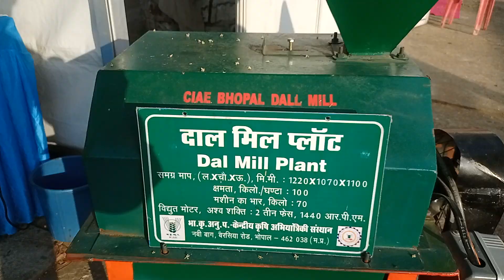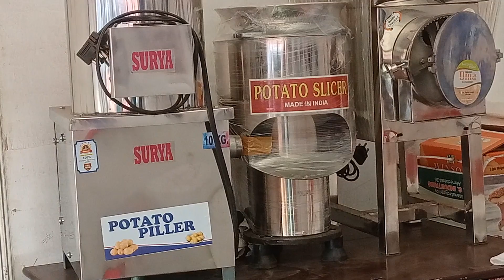मशीन ही मशीन। किसान भाइयों को काम आने बाली अद्भुत मशीनें। PMFME योजना हेतु उपयोगी मशीनें।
शूक्ष्म उद्योग
लघु उद्योग
प्रधान मंत्री सूक्ष्म खाद्य उद्यम उन्नयन योजना
pmfme